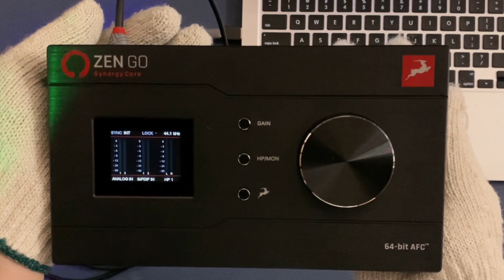[UNBOXING] Antelope Zen Go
Antelope Zen Go每次返貨都會即刻被搶購一空，想快人步買到手就快D預訂啦！

有其他嘢想揾我哋訂購都可以inbox我哋宣詢嫁！！